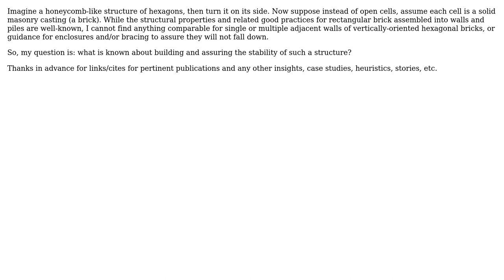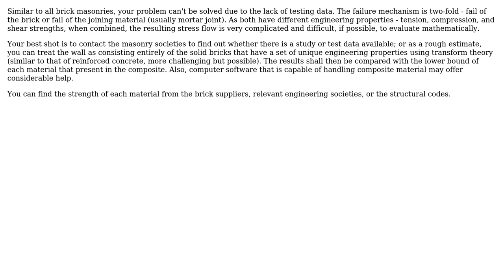How to model compressive loads and stability of hexagonal brick in vertical orientation?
Engineering: How to model compressive loads and stability of hexagonal brick in vertical orientation?

With thanks & praise to God, and with thanks to the many people who have made this project possible! | Content (except music & images) licensed under CC BY-SA | Music | Images & others | With thanks to user Tristan Fabrini user r13 and the Stack Exchange Network Trademarks are property of their respective owners. You are responsible for your own actions.